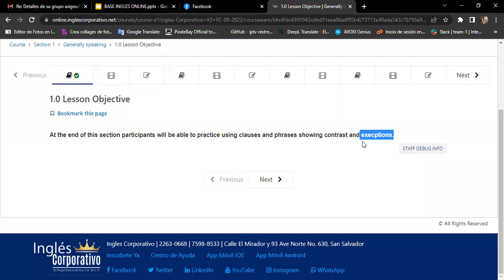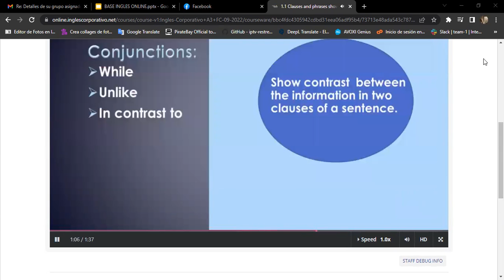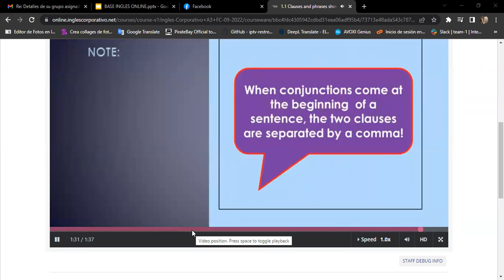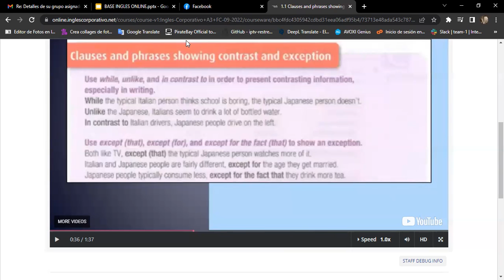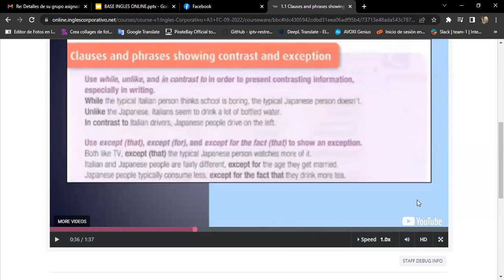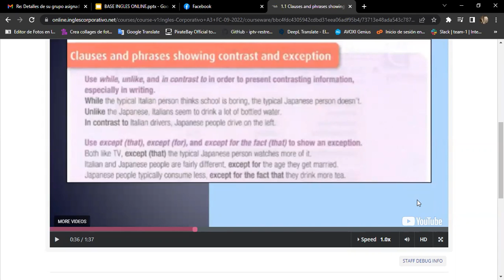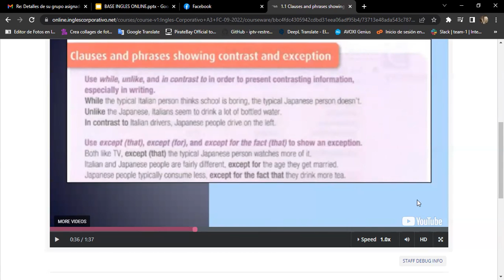Inglés Corporativo-05/09/2022 While and Unlike